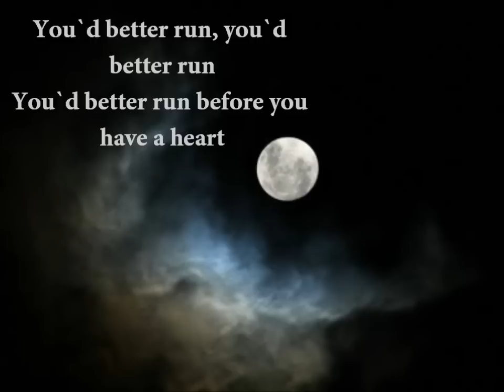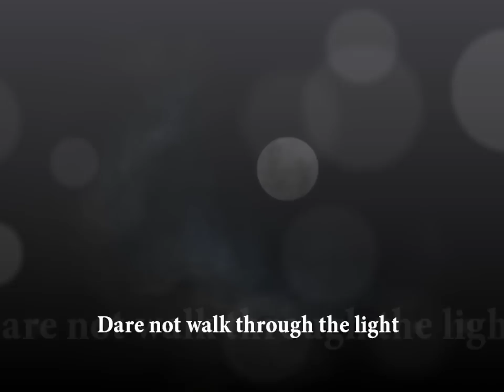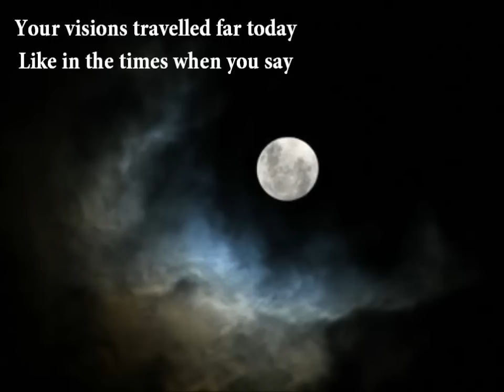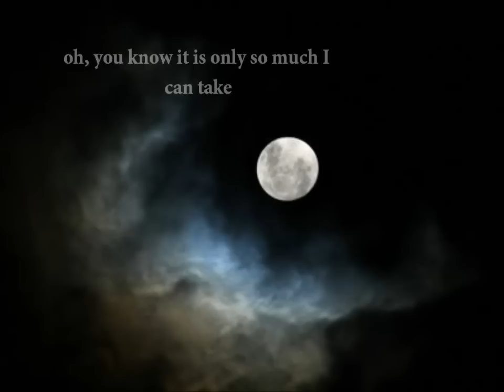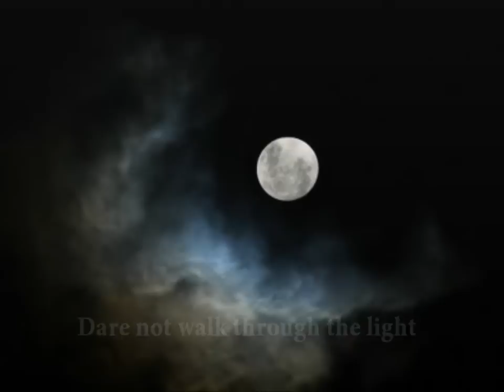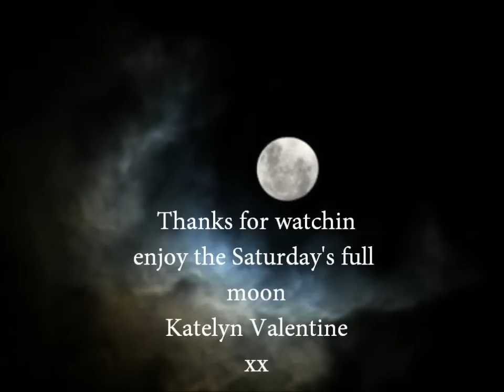Madrugada-Vocal Lyrics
a song for the saturday's full moon